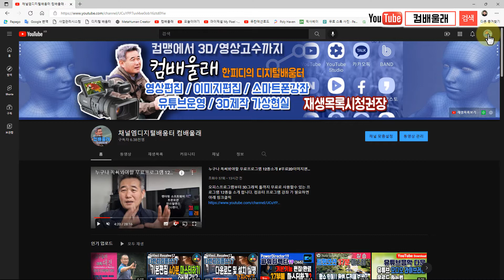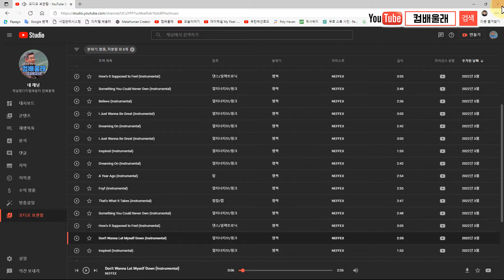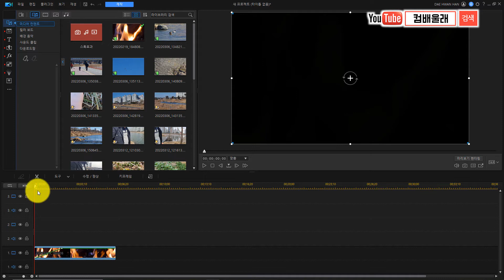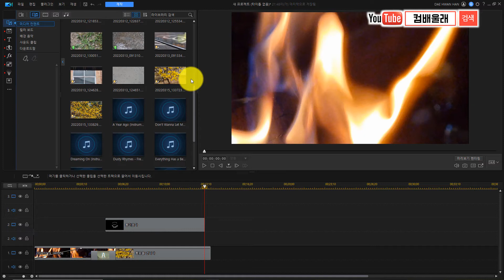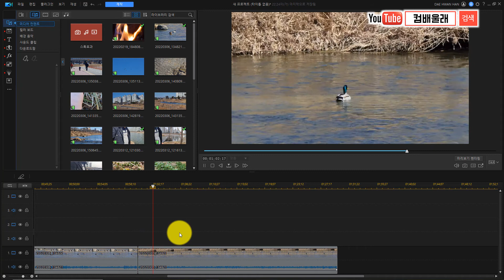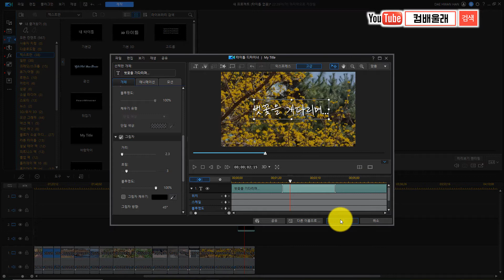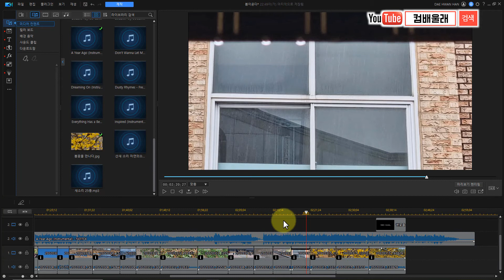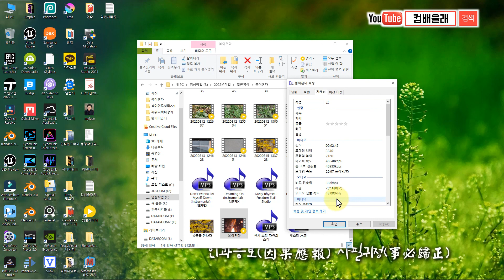파워디렉터20 강좌26 봄소식 힐링영상만들어보기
파워디렉터 를 사용해 간단한 봄소식영상을 만들어 봅니다.
결과영상은 아래 링크 에서 시청하실수 있습니다.